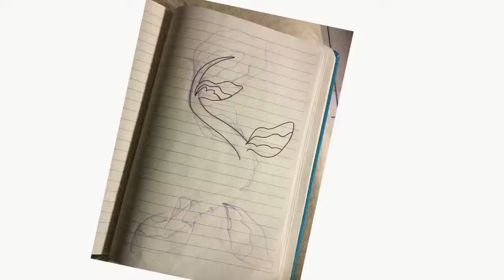sea dragon and birds of the feather speed paint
link to song Hyper potions